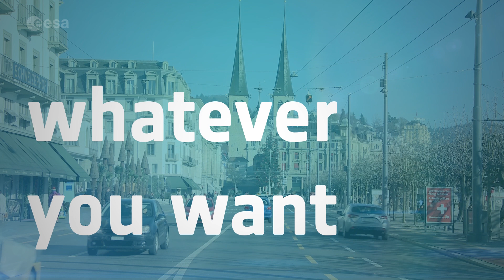ESA Web TV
Tune in to ESA's latest digital channel: ESA Web TV!
This is ESA's one-stop-shop for all live events from launches to lectures.